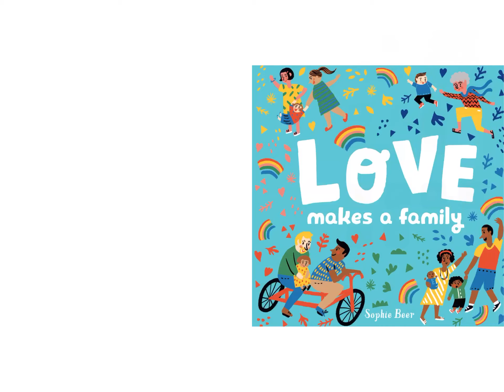Read with Chimey: Love Makes a Family read aloud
Love Makes a Family read aloud. Stay safe and remember— KINDNESS matters:).